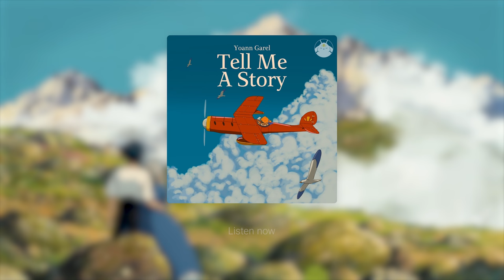Tell Me A Story - Ghibli Music 🎧 (Lofi - Chillhop music)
I'm proud to bring you this huge project I've been working on for months 😊
A dive into Ghibli universe with original music I composed inspired by Miyazaki movies. I also made those very special animations for each of those tracks, hope you'll enjoy them !

/// Tracklist ///
0:00 Moving Romance (inspired by Howl Moving Castle)
2:49 Hotel Adriano (inspired by Porco Rosso)
5:39 Cloud Island (inspired by Laputa The Castle in the Sky)
9:00 Kami Spirit (inspired by Totoro)
13:03 Forbidden Valley (inspired by Princess Mononoke)
16:27 Toxic Forest (inspired by Nausicaa of the Valley of the Wind)
19:30 Ojisan (guess... 🕭🙃)
🔁 Repeat
46:05 Summer in Japan (bonus track)

Animations by Yoann Garel
Label :  @DreamhopMusic  (@DreamhopMusic)

Special thanks to HoKø for his talent on mixing my music
To Aphrow for his amazing skills at mastering
And to my friend Damien Fleau, the best saxophonist I know.